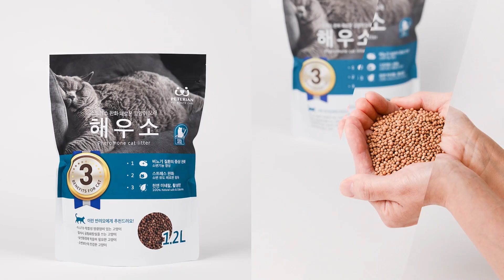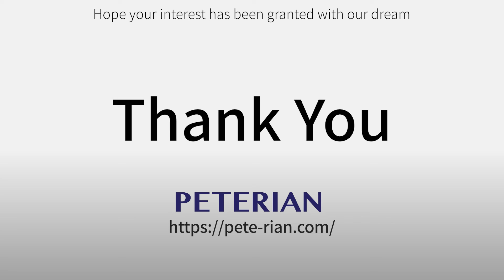페테리안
산업분야 : 레저/관광/스포츠
상품명 :
1. 힐패스트_상처 스프레이
2. 투스메디_강아지, 고양이 전용 치약
3. 해우소_페로몬 고양이 특수모래

담당자 : 정원구
주소 : 강원도 춘천시 영서로 844